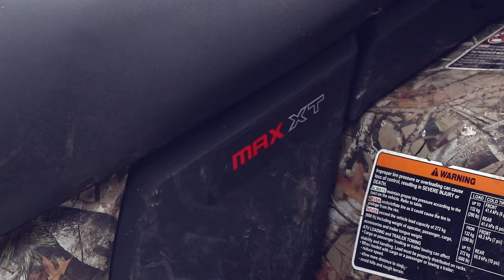CanAm Outlander w/ Alpine Flex Snow Plow In Action | Short | JKV Outdoors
Using the Alpine Flex Snow Plow on a Can Am Outlander 800 Max XT!

Available in 4k resolution!

Let me know what I can do to better myself and my videos!

Get the best deals on the best rods and reels!
Reels:
Shimano Curado DC
Shimano Stradic Ci4+
Abu Garcia Revo Rocket
Abu Garcia Revo SX
Rods:
Shimano SLX
Phenix Feather
Abu Garcia Veracity
Abu Garcia Vendetta
Abu Garcia Veritas